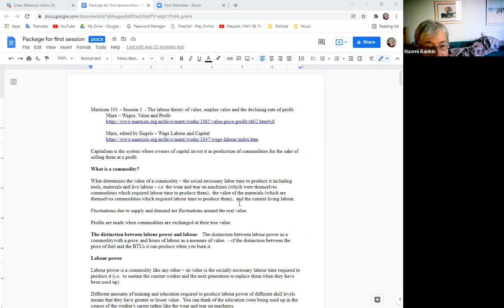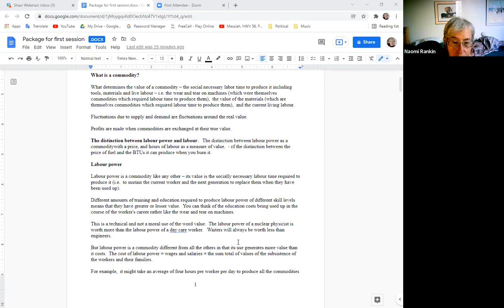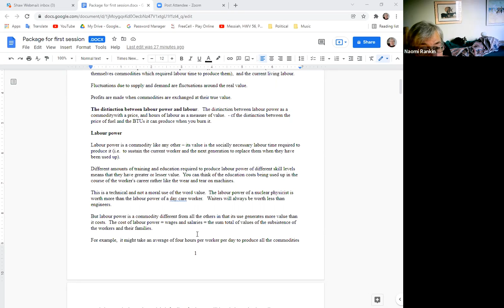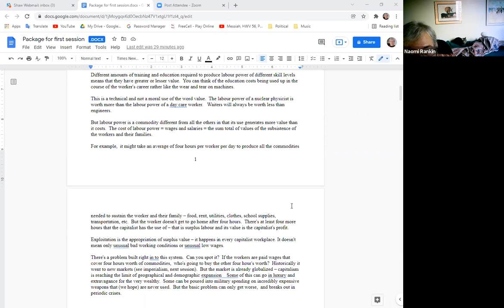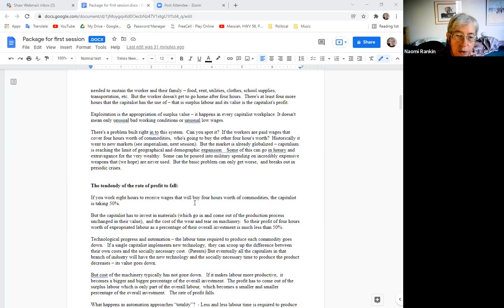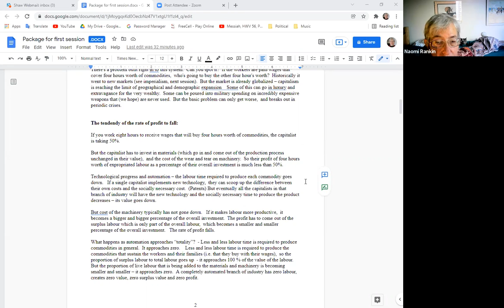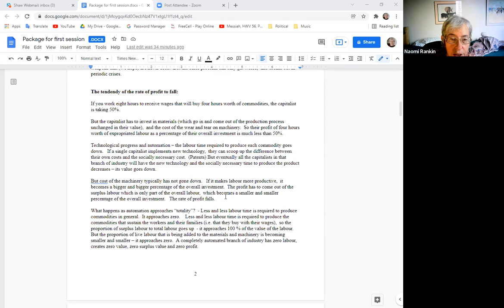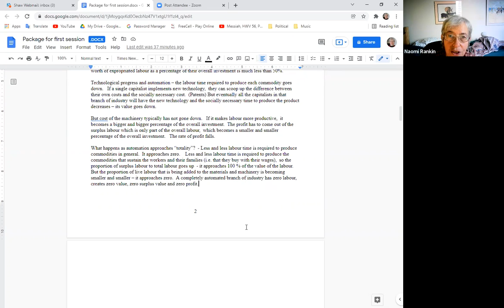Marxism 101 Session 1 Laour Theory of Value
Labour as the measure of value,   labour power vs labour time,  what is surplus value,   the tendency of the rate of profit to fall